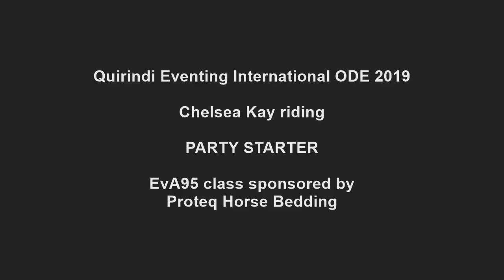PARTY STARTER - Quirindi Eventing 2019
Chelsea Kay riding PARTY STARTER 165 EvA95 Quirindi Eventing International ODE 2019